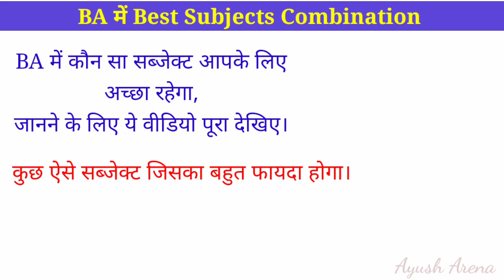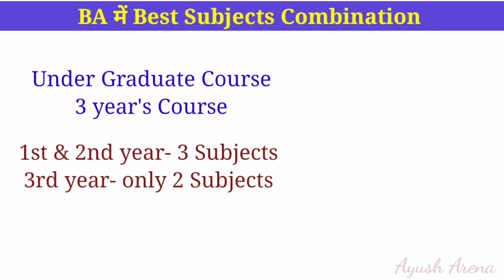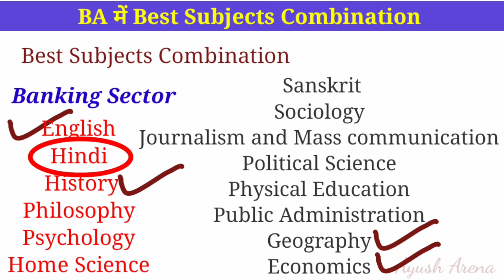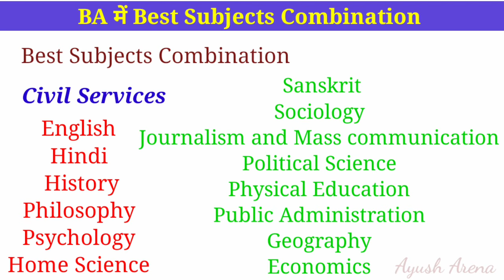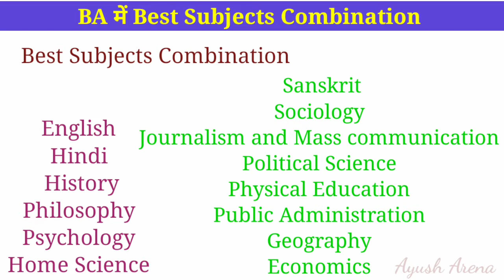BA subject combination | Subject combination in BA | BA me subject ka combination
Queries-
1. ba subject combination
2. subject combination in ba
3. ba me subject ka combination
4. ba me kon kon sa subject hota hai
5. ba me kitne subject hote hain
6. ba ka best subject
7. ba me konsa subject le
8. ba me konsa subject achha hota hai